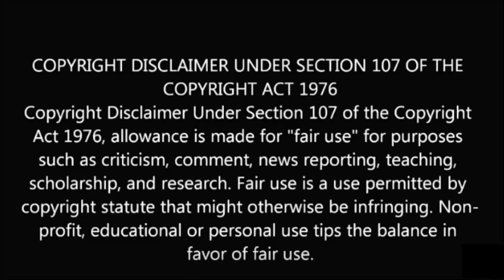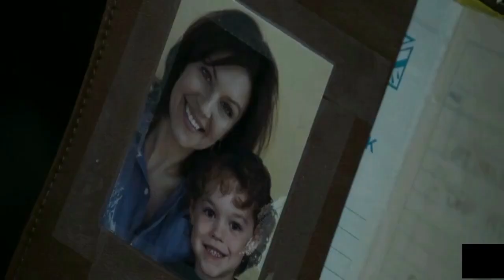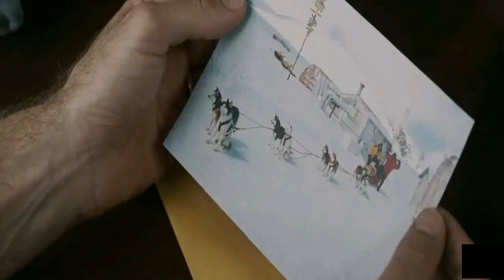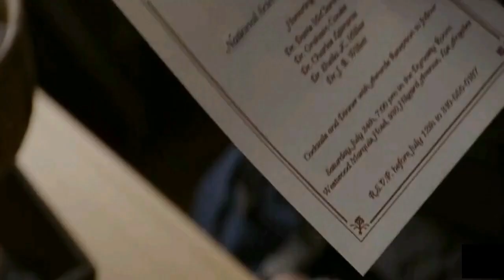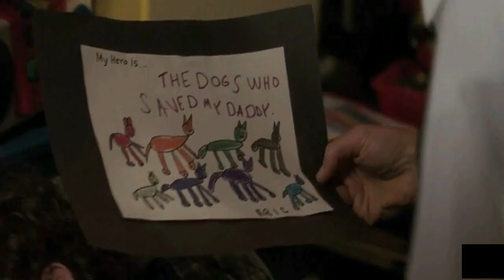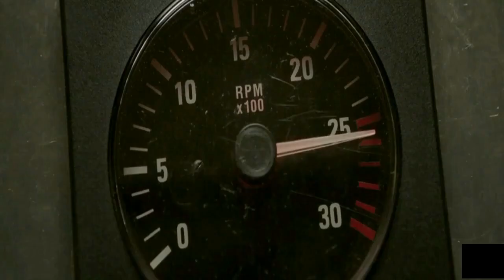A Man Saves Eight Dogs Life In Antarctica | The Dogs Survivor Story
Jerry is forced to leave the base in the Antarctic without his sled dogs, due to a deadly snowstorm. However, he strives to rescue his canine friends that he left behind by hook or by crook.

hollywood movie explained in marathi

hollywood movie in marathi

hollywood movie in marathi 2022

full movie In marathi

full movie In marathi hd

korean drama in marathi